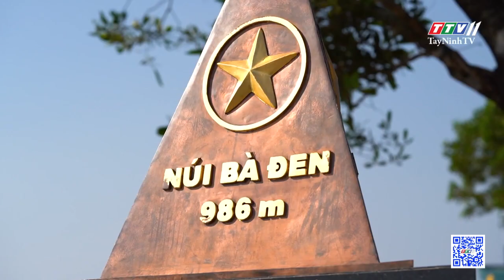Quy định mức phí tham quan KDL Núi Bà Đen | TayNinhTV